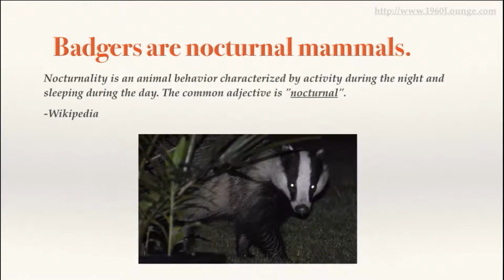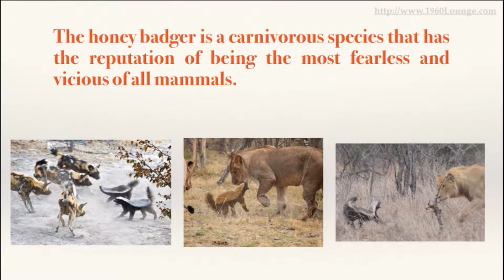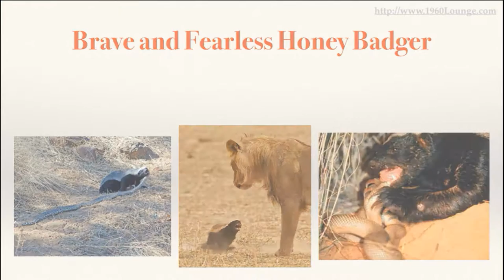Badger Facts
Facts Covered by this Video
what do badgers eat
what badgers eat
badgers eat
badger eating
what eats badgers
what does a badger eat
when do badgers normally eat
what do honey badgers eat
honey badger eating
what does a honey badger eat
what eats a badger
what do badger eat
can you eat badger
badger eating habits
what badger eat
honey badger eating honey
do badgers eat meat
what honey badgers eat